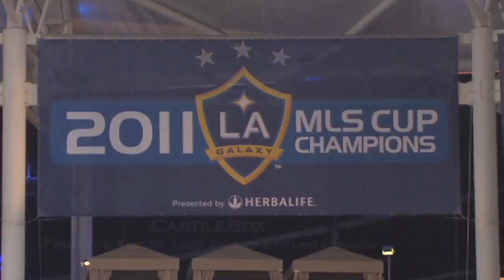90 Plus (Week 1)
90 Plus kicks off 2012 with action from Week 1 played out to Candlebox's "Believe In It".